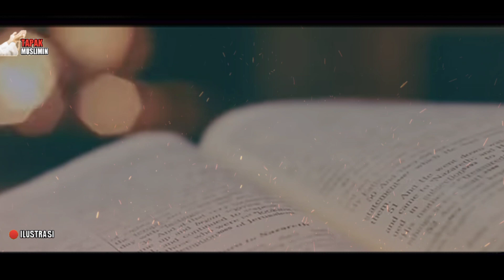THORIQOH LAMA❗APA SAJA AMALAN AGAR TETAP ISTIQOMAH DALAM BERIBADAH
ceramah: Buya hasyim arrazy

Terimakasih...